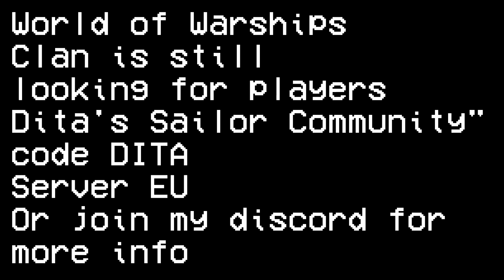War Thunder Caernarvon Kill assist simulator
Aww yiss new patch is out bois